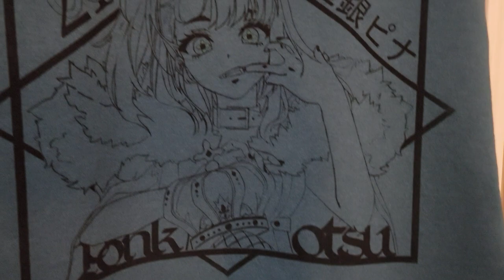Stenciled Pina Pengin Hoodie (Ponkotsu King Edition)